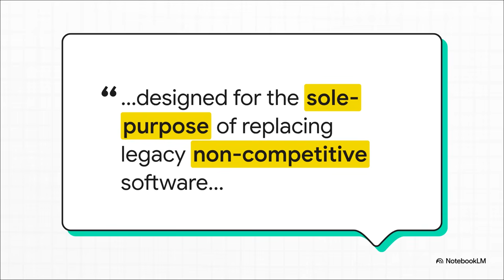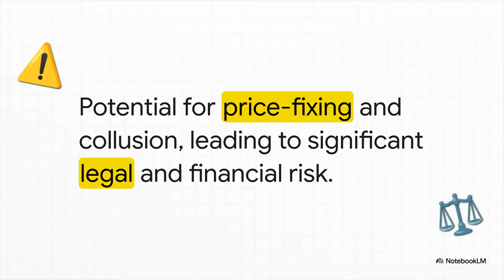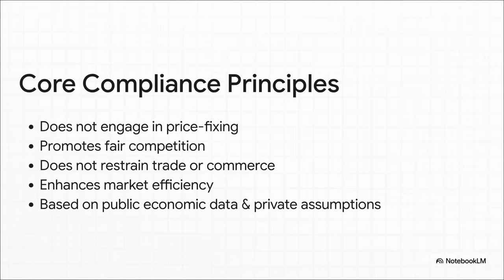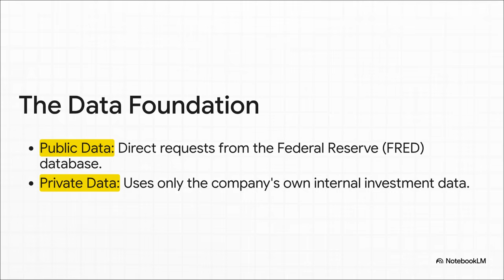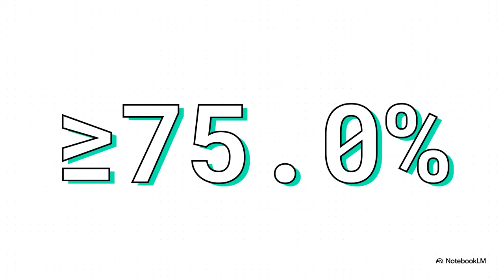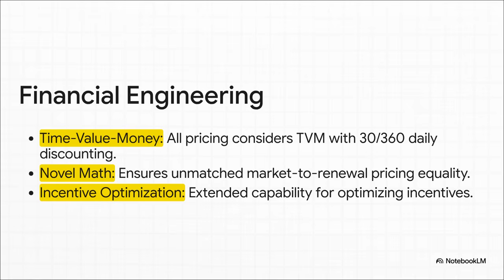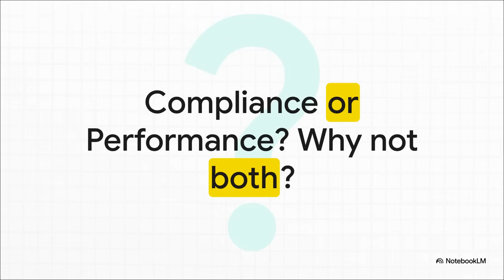Apartment Revenue Management - The New Competitive Standard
The extraordinary story behind the deterministic algorithms designed for the future of operating performance in the multifamily industry.